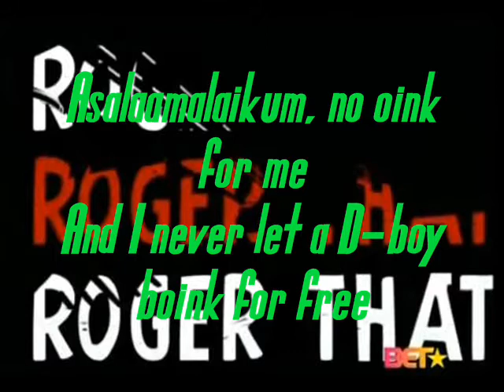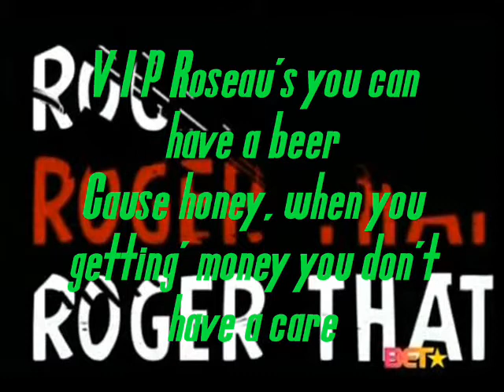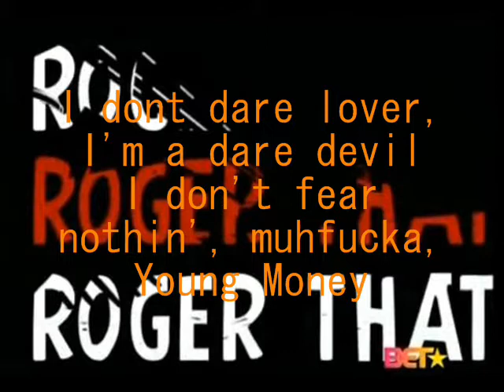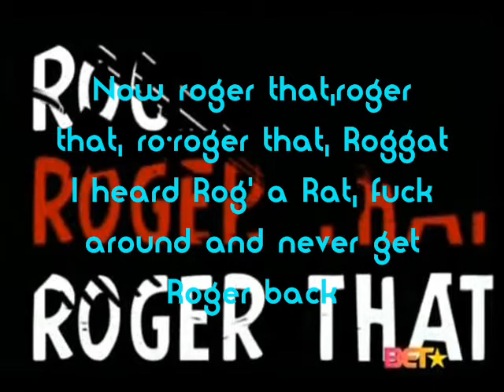Young Money - Roger That Lyrics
Nicki Minaj ft. Tyga & Weezy - Roger That